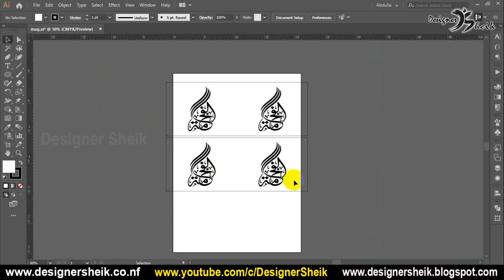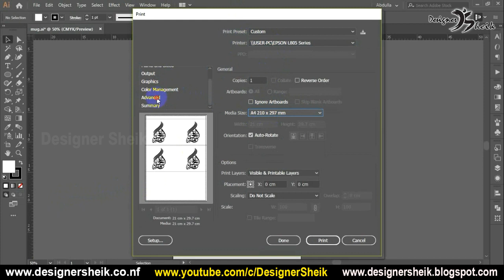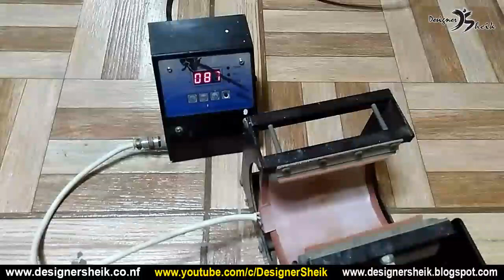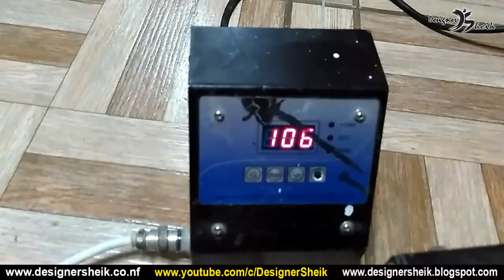Coffee mug printing tutorial in Tamil | Coffee mug photo printing in Tamil | Small Business | Ep69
In this video, I talk about how to make coffee mug printing tutorial in tamil.